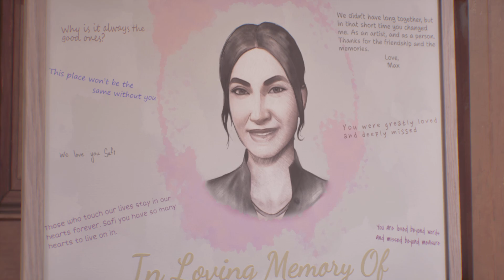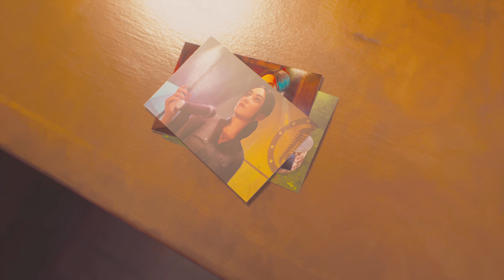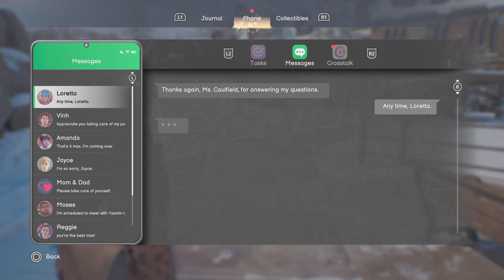Life is Strange: Double Exposure_Max Handling Safi's Death